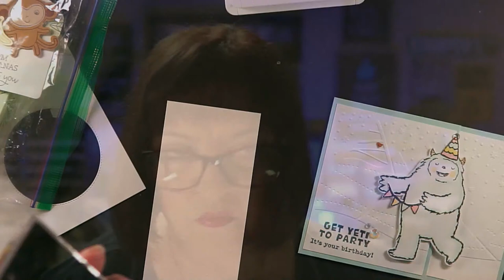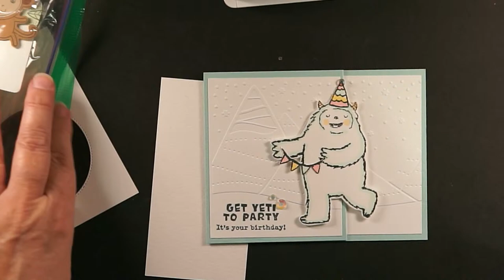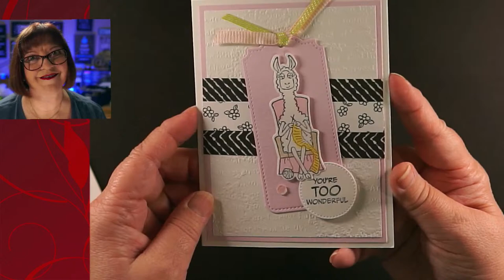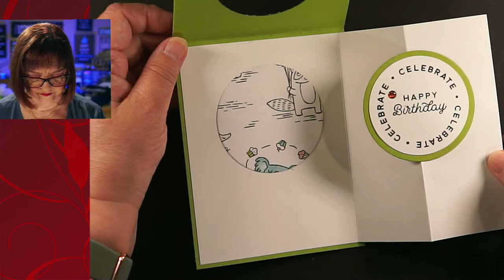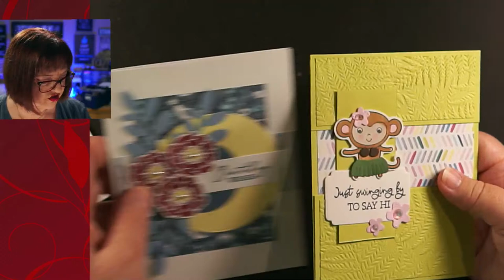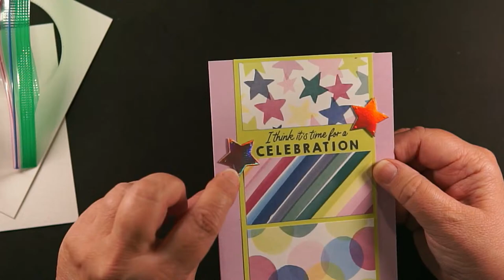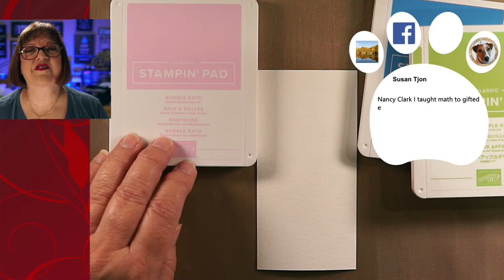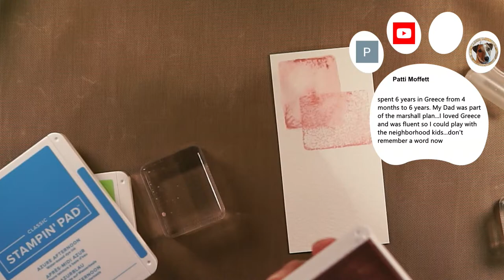🔴 Sharing Stampin' Up! Cardmaking Ideas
Join us on Tuesday to help design a card or crafting project with me.  Let's copy the Stampin' Up! catalog or make the card our own was as we design it together.

😎 Grab the links to our blog, socials & shopping

💥 Link to great magnets for your dies & other great papercrafting items you'll want to add to your craft table

00:00 Welcome
01:09 Introducing Domino
03:53 2 things we found while cleaning the room
05:42 TShirt Fashion Show
06:09 Clearance Rack Find
09:55 August 2023 Kit Sale
10:51 Sharing Card Swaps
19:05 Invitation to Stamp & Play Day
22:59 What colors don't you use?